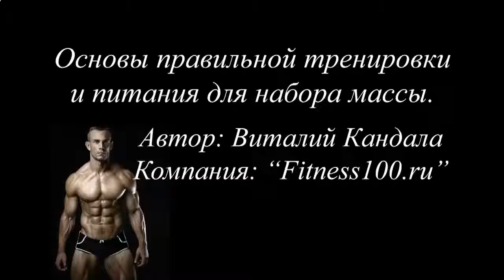КАК МОЖНО ОЧЕНЬ БЫСТРО НАКАЧАТЬ ПРЕСС